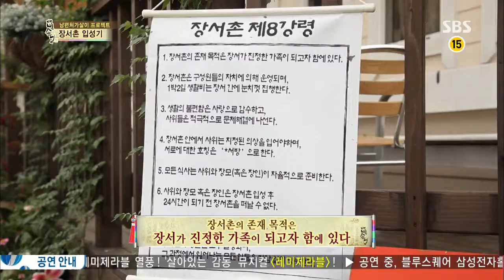백년손님-자기야 (Ep.195) #7(4)